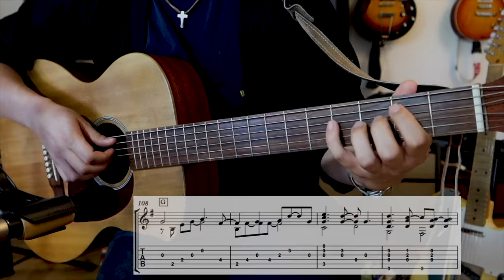My Hero Academia OST - You Say Run ⎮ Fingerstyle Arrangement Tutorial FULL SONG ft. NICO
Boku no Hero Academia OST - You Say Run Guitar Fingerstyle Tutorial. This is an intermediate to advance guitar lesson for the My Hero Academia song 'You Say Run' written by Yuki Hayashi. This is version is arranged for the guitar by Nico Miguel Guitar.

Intro: 0:00
Description: 0:46
Nico: 1:52
Tutorial Start: 2:25

If you have any recommendations please leave them down in the comment section below! Let me know what you're reading/watching - I'd love to hear from you ~